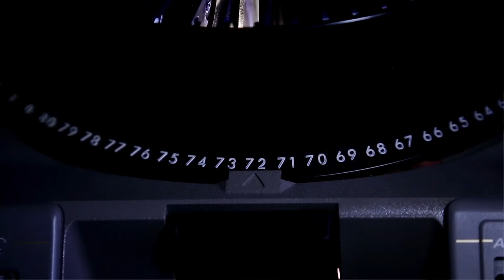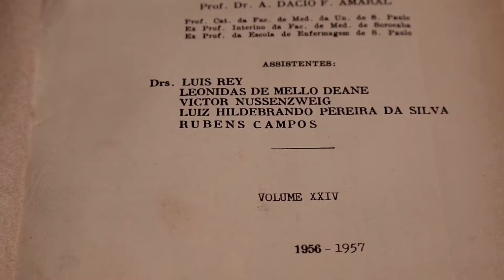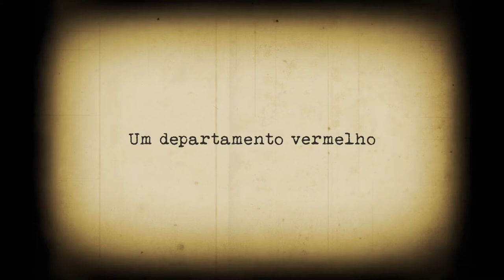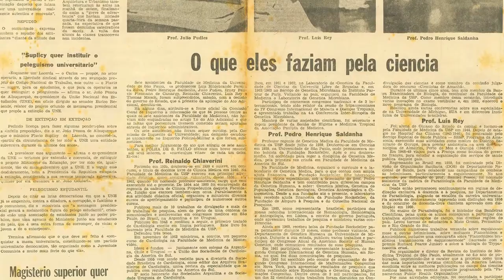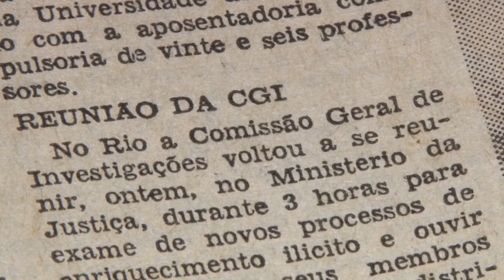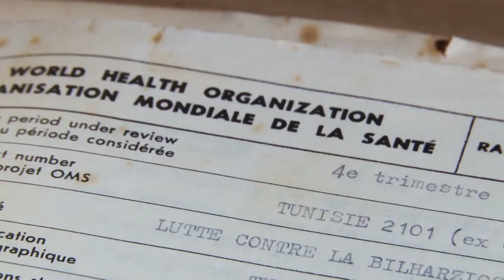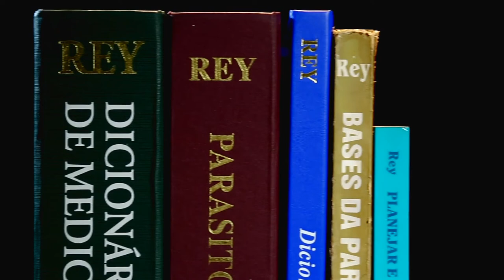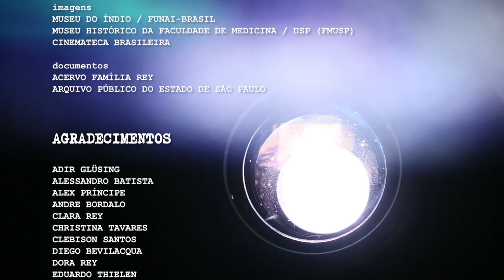REY, ciência em defesa da vida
Ele foi para a Amazônia como médico. Levou jovens para conhecer a realidade do país. Foi proibido de ensinar e pesquisar pelo regime militar. Combateu as doenças da pobreza em diversos países. Orientou e formou dezenas de alunos. Escreveu livros.
'Rey, ciência em defesa da vida' é um documentário sobre o legado de um brasileiro.

Realização: Instituto Oswaldo Cruz / Fiocruz
Apoio: Instituto de Comunicação e Informação Científica e Tecnológica em Saúde / Fiocruz
Ano da produção: 2018
Distribuição: VideoSaúde Distribuidora da Fiocruz e Editora Fiocruz

coordenação do projeto
RAQUEL AGUIAR

argumento
MARINA SARAIVA
RAQUEL AGUIAR
WAGNER DE OLIVEIRA

roteiro
WAGNER DE OLIVEIRA

MARINA SARAIVA
WAGNER DE OLIVEIRA

JOSUÉ DAMACENA

edição, mixagem e finalização
JOSUÉ DAMACENA

fotografia
JOSUÉ DAMACENA
MARINA SARAIVA
WAGNER DE OLIVEIRA

iluminação
JOSUÉ DAMACENA

equipe Organização Mundial da Saúde (Suíça)
ASHOK MOLOO (produção)
CHRISTOPHER BLACK (produção)
GILLES REBOUX (captação de imagens)

equipe Tenda da Ciência
HERMÓGENES FEITOSA (luz direta)
RONALDO CARLOS BARBOZA (luz direta)

arte e digitalização de imagens
JEFFERSON MENDES

ALEX OLIVEIRA
BEATRIZ AYRES
KADU CAYRES
KÁTIA CORREIA LIMA
THIAGO RIBEIRO

estágio curricular
MARIANA NOGUEIRA